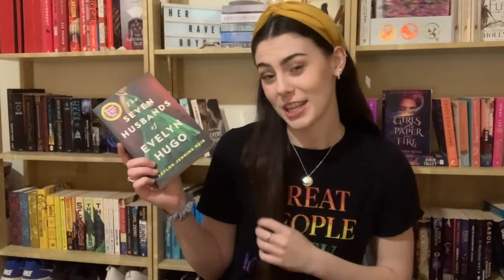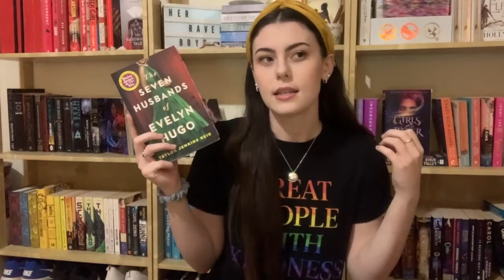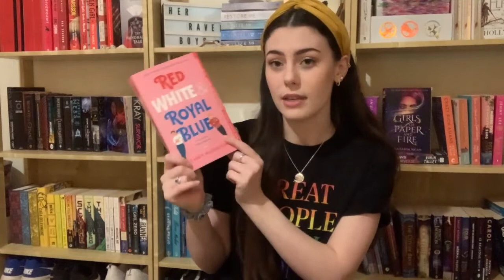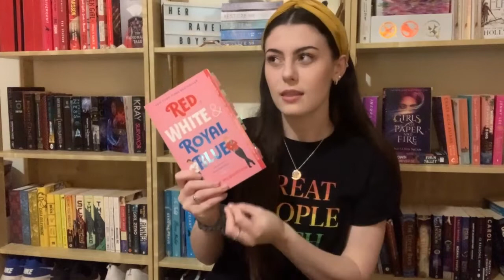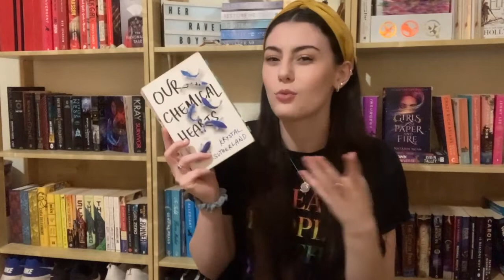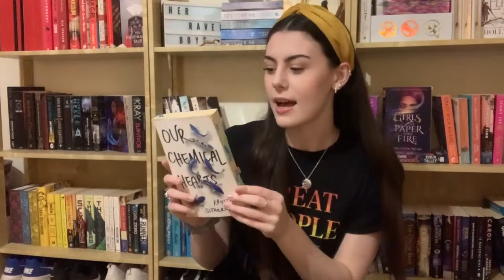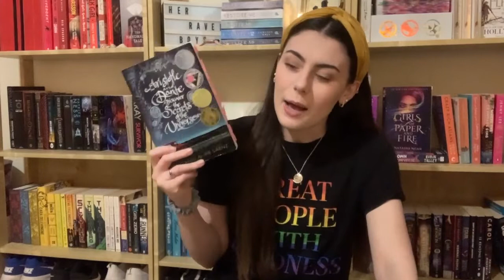Favorite Romance Books (newbie romance reader)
In this video i tell you all about my favorite romance books i've read as a new beginner romance reader.

[socials ]
Amazon wishlist-

[ music ]
I'll always love you (Prod. by Lukrembo)